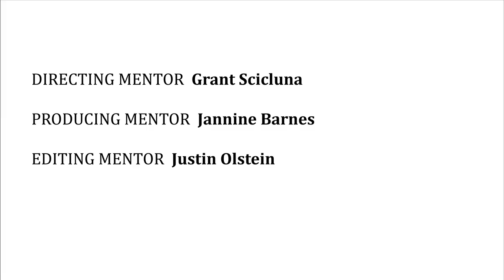Matthew's Journey - MQFF Gen2Gen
Matthew's Journey
Dir: Alexandra Nissen

Gen2Gen is a community film project produced by Melbourne Queer Film Festival and presented by beyondblue. A person under 25 years was paired with a person over 55 years to create a short films about each other that explored themes around pride, hope, recovery and resilience experienced by same sex attracted, trans* and gender diverse people. These films were made from start to finish during MQFF 2014, shot on iPhones by participants who had never made a film before with the assistance from mentors Grant Scicluna, Jannine Barnes and Justin Olstein.